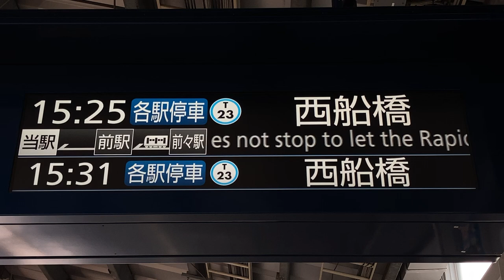【通過点滅表示】東京メトロ東西線 南行徳駅 ホーム発車案内ディスプレイ(LCD発車標)